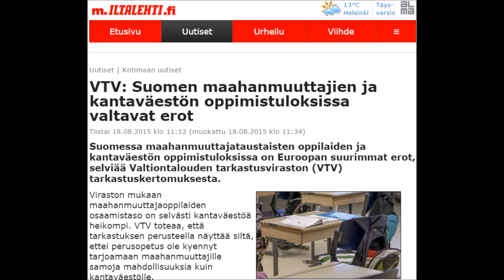Ozan Yanar ja Ali Jahangiri maahanmuuttajaoppilaista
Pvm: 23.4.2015